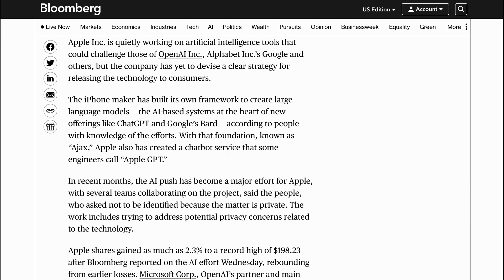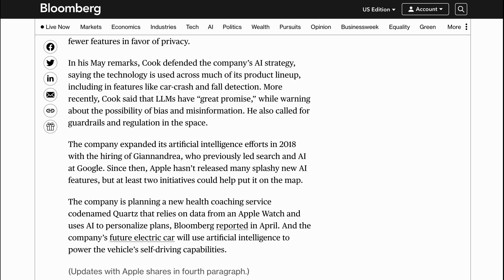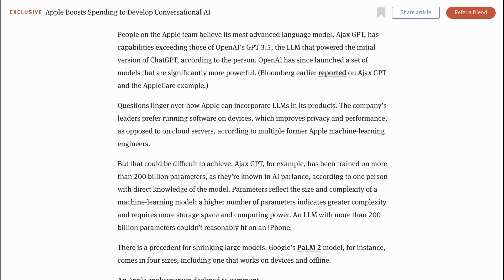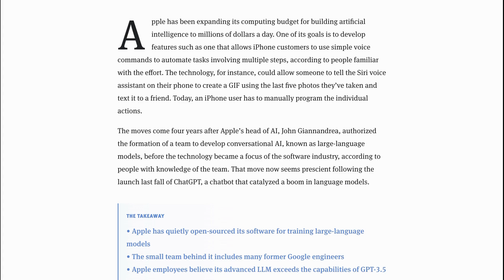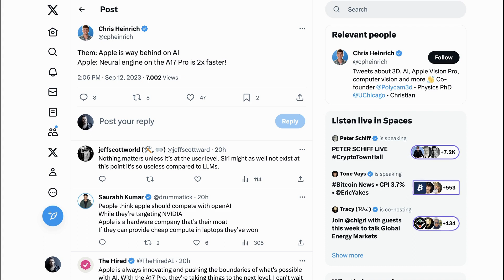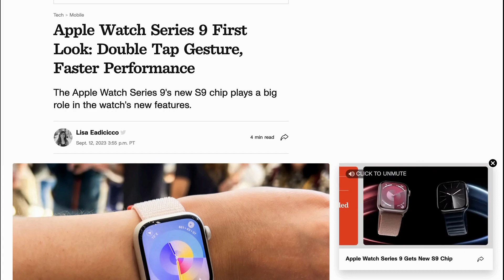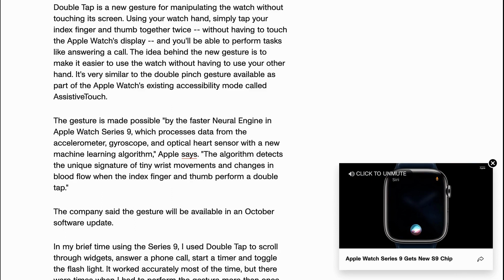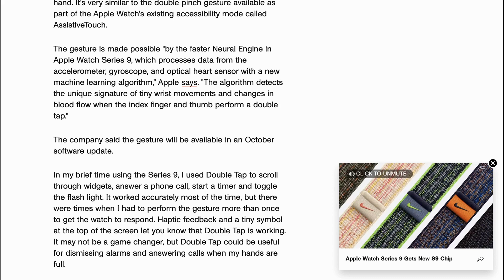Apple's AI Strategy Revealed?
At the iPhone/Apple Watch event yesterday we learned about Apple's new, more powerful chip and neural engine. NLW argues that the chip has lots to tell us about Apple's AI strategy.